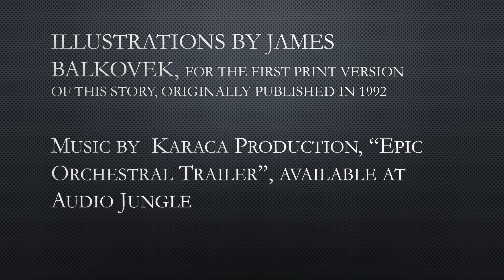MoTrust ppt for trailer video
a little short story available at matter of trust Enjoy!